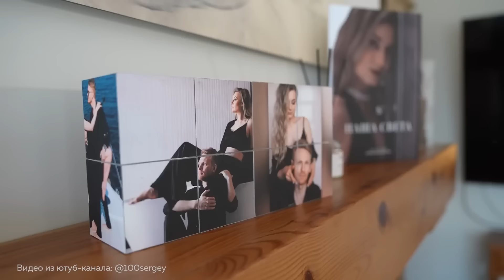Почему женщины выбирают карьеру, а мужчины - помоложе. Как живёт сильная женщина в 2024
Сегодня у меня в гостях специалист по семейным отношениям, практикующий психолог Сергей Хохлов.

В современном мире женщинам часто приходится искать баланс между карьерой и личной жизнью. Как оставаться успешной в социуме и при этом не терять свою женственность? Наши внутренние страхи и стремление к самореализации часто сталкиваются с обществом и его ожиданиями. В этом видео мы обсуждаем, как найти гармонию между этими двумя аспектами жизни.

В этом видео:
- Женская сила: как оставаться сильной и женственной
- Успех в социуме: как не потерять себя
- Женская конкуренция: правда и мифы
- Эмоциональная зрелость: ключ к гармонии в отношениях
- Потребности женщин: как найти баланс
- Гармоничные отношения: как уважение помогает их строить
- Развитие женственности: практические советы
- Самореализация и счастье: как добиться всего

В этом видео мы детально разбираем, что значит быть сильной женщиной в современном мире и как совместить карьеру и личную жизнь. Узнайте, как развить эмоциональную зрелость и построить крепкие, гармоничные отношения. Откройте для себя секреты женственности и успеха, а также получите практические советы по самореализации и достижению счастья. Присоединяйтесь к обсужд

00:00 Добро пожаловать на подкаст с практикующим психологом
01:51 Сильная женщина и гармония в отношениях: Баланс между целями и женственностью важен для обоих партнеров.
03:41 Баланс между самореализацией и отношениями: Женщины развивают женственность, мужчины становятся чуткими.
05:23 Зрелые мужчины и женщины: Зрелые партнеры развивают навык любви и ответственности.
10:14 Потребности и ожидания: Женщины выбирают мужчин не соответствующих ожиданиям из-за внутренних потребностей.
14:07 Любовь и отношения: Любовь - безусловная ценность, мужчины ищут умных женщин, но их потребности могут быть иными.
16:47 Развод и новые отношения: Личный опыт автора о разводе и переходе через стадии отрицания, гнева и принятия.
21:08 Зрелые отношения и выбор партнера: Взаимное уважение и любовь как основа зрелых отношений, устранение старых шаблонов.
23:25 Создание здоровых отношений: Пример здоровых отношений, где важно, как вы хотите себя чувствовать рядом с мужчиной.
26:11 Отношения с женатыми мужчинами: Женщины выбирают женатых мужчин из-за потребностей в любви и тепле, бессознательные причины выбора.
31:05 Как быть счастливой в отношениях: Важно переключать роли и уважать свои потребности, быть счастливой в разных ролях.
33:59 Как быть сильной и женственной: Женщины могут быть сильными и женственными, уважая себя и свои потребности.
37:33 Потребности женщин: Женщины могут быть счастливыми в семье или карьере, важно закрывать финансовые потребности.
40:32 Развитие и реализация: Развитие расслабленности, наслаждения и сексуальности для полной реализации.
41:58 Травмы и подавление: Осознание и преодоление травм для полного использования своих ролей и энергии.
44:30 Отношения и счастье: Готовность к глубоким и длительным отношениям, осознание важности отношений в жизни.
46:41 Выбор мужчины: Желание и готовность к отношениям, навыки общения, тусовки и семинары для знакомств.
50:31 Три центра принятия решения: Разум, душа и тело как центры принятия решения, освобождение от прошлого.
53:15 Искренность и естественность: Важность быть собой, естественность и спонтанность привлекают мужчин.
56:22 Список неподходящих мужчин: 35 типов неподходящих мужчин, понимание мужской и женской психологии.
56:53 Обидчивый мужчина: Типы мужчин, включая обидчивых и жадных, важность второго шанса.
01:00:45 Кастинг мужчин: Задавание вопросов о целях и планах, важность общения с разными мужчинами.
01:06:29 Шансы для зрелых женщин: Внутреннее состояние и готовность к изменениям как ключ к счастью.
01:08:35 Важность книги "Как создать отношения": Книга помогает осознать силу и женственность, улучшить отношения.
01:09:29 Танго как метафора здоровых отношений: Танго как метафора, где женщина реализует себя, опираясь на мужчину.
01:10:31 Бесплатный мастер-класс и курс по гармонизации отношений: Курс по гармонизации отношений для женщин, признание силы.

➤Для кого: для женщин 45+.
О чем: счастье жить и красиво взрослеть
Темы: гармония, здоровье, красота, стиль, образ жизни, точки опоры, гардероб, питание, источники вдохновения, практические советы и вдохновляющие примеры.